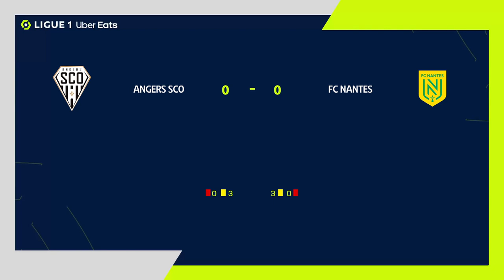ANGERS SCO - FC NANTES (0 - 0) - Résumé - (SCO - FCN) / 2022-2023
Revivez les meilleurs moments de ANGERS SCO - FC NANTES (0-0) en vidéo.

Ligue 1 Uber Eats - Saison 2022/2023 - 1ère journée STADE RAYMOND-KOPA - dimanche 7 août 2022

Composition ANGERS SCO : 9 - Loïs DIONY /23 - Adrien HUNOU /22 - Cédric HOUNTONDJI /3 - Souleyman DOUMBIA /15 - Pierrick CAPELLE (c) /1 - Paul BERNARDONI /92 - Sada THIOUB /2 - Batista MENDY /8 - Azz-Eddine OUNAHI /5 - Miha BLAZIC /4 - Halid SABANOVIC

Composition FC NANTES : 9 - Loïs DIONY /23 - Adrien HUNOU /22 - Cédric HOUNTONDJI /3 - Souleyman DOUMBIA /15 - Pierrick CAPELLE (c) /1 - Paul BERNARDONI /92 - Sada THIOUB /2 - Batista MENDY /8 - Azz-Eddine OUNAHI /5 - Miha BLAZIC /4 - Halid SABANOVIC